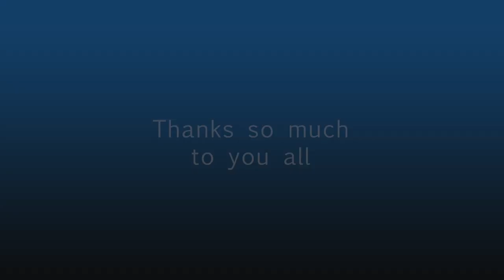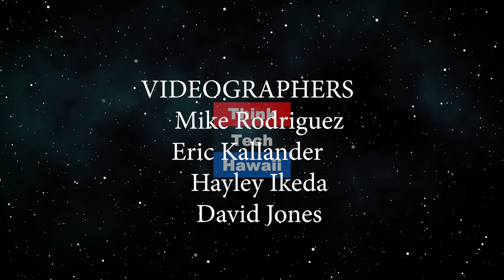Ed Case Talks Jones Act with Keli'i Akina (Hawaii Together)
Only on Hawaii Together.  As we approach the 100th anniversary of the United States shipping laws known as the Jones Act there is much controversy over their impact on Hawaii.  Ed Case is one US congressman who believes Hawai'i residents would benefit significantly from changes in the Jones Act.  In  this program, Rep. Case and Keli'i Akina discuss possible bipartisan solutions for moving forward with the Jones Act.The host for this episode is Keli'i Akina.  The guest for this episode is Ed Case.